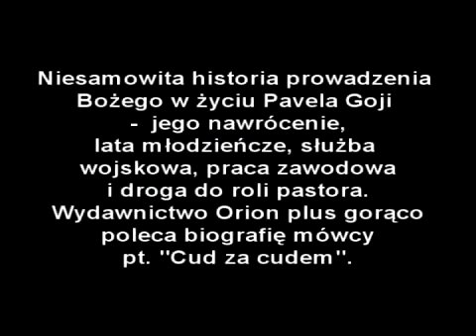Pavel Goia Cud za cudem w 1 Modlitwa Pańska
1 z 7 wykładów.